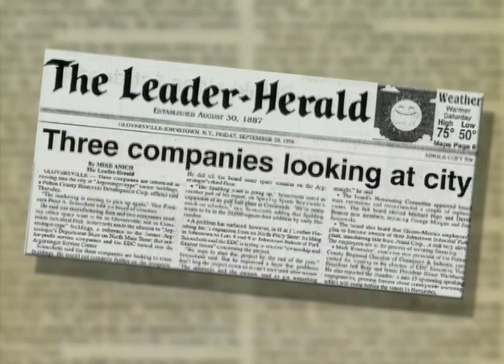FCCRG_Economy In Upstate NY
The positive manufacturing economy in Fulton County & Upstate New York.